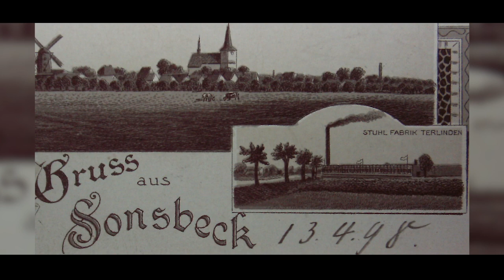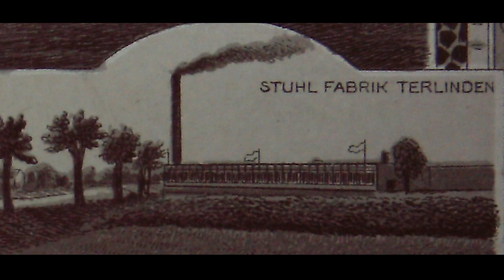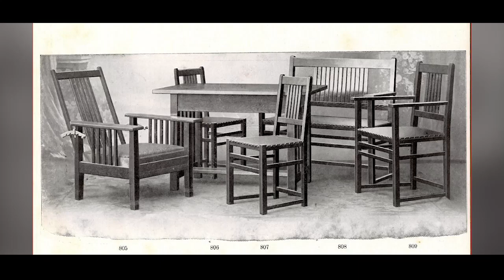Sonsbeck - Adventskalender2020 - Türchen 17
Türchen 17 von Sonsbecks Adventskalender2020